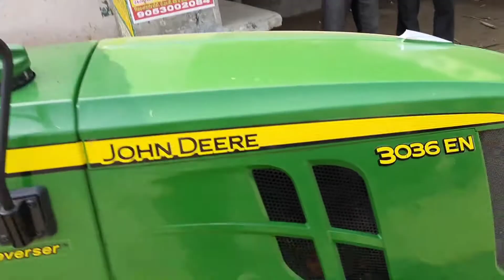John Deere 3036 EN || Mini 4WD 36HP Tractor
John Deere 3036EN 36hp 4wd , Mini Tractor Review